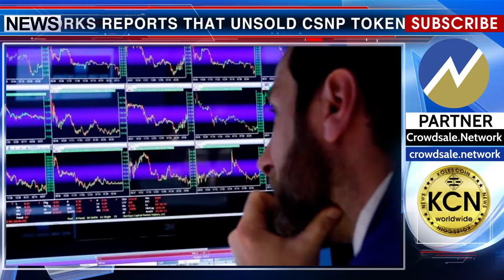Latest News of CrowdSale.Network tokensale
CrowdSale Network Tokensail ends by a 50% bonus. This day the 25th of May, 2018, is the last day of the tokensale of the decentralized crowdfunding platform CrowdSale Network. You can buy CSNP tokens for CGEN coins with 50% bonus. The team in their social networks reports that unsold CSNP tokens from the sale pool will be burned, this will serve as a sort of guarantor that the price of the token will grow faster on the exchange than if they included unsold tokens in the pool to reward the contributors. The main thing, the message underlines, is an game. In the period from June 1 to June 7, 2018, all tokens sold for BTC and ETH will be counted, and their number will be added to the total amount. The output of CSNP tokens on various crypto exchanges is expected.